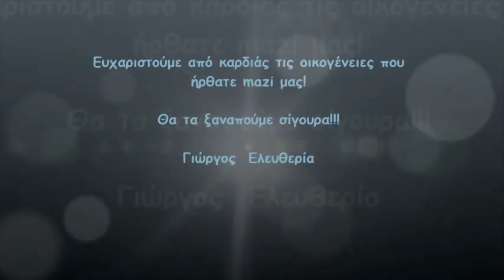Εκδρομή elamazi.gr στο Αχαϊκό Χωριό!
Μια εκδρομή που μας ανέβασε πάνω από τα σύννεφα! Περάσαμε υπέροχα μικροί μεγάλοι!
Σας ευχαριστούμε.